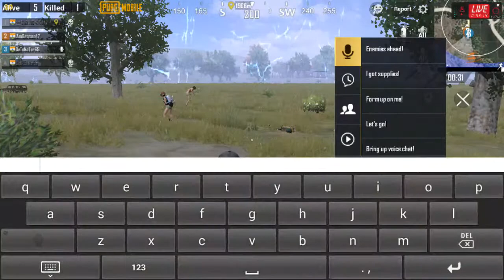Friends Meetup | First Fan Moment of DETONATOR | pubg steam Manhunt Gaming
Pubg final circle with Manhunt Gaming   enjoy game full Masti   , dance and first Friend meetup ,